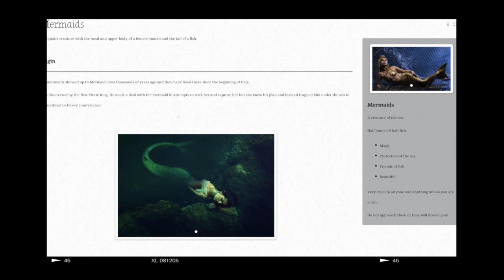Is Self-Publishing a Book Hard, How Much Does it Cost, and Other Questions // Indie Author Q&A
Welcome to a little Self Publishing Q&A! Got any other burning questions?

▸ ALSO happy release day for Poems for the End of the World! Ahhh! Still need to grab your copy? I've got you covered

▸ Timestamps:
🌟 0:00 intro and campfire
🌟 1:55 how much does it cost to self publish?
🌟 6:00 once you finish editing your book, what next?
🌟 8:00 what's the best platform for self-publishing?
🌟 9:05 do you have to be exclusive with Amazon?
🌟9:24 is self-publishing hard?
🌟 11:00 why didn't you do traditional publishing?

▸ My Books:
▸ Other Socials:
↝ Vlog Channel: @KatieWismer